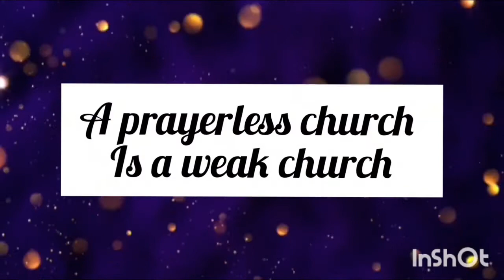Friday Service 5th July 2020 | Goodnews City Church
Welcome Brothers and Sisters!

If your blessed by this feel free to drop a comment, Like and also Share to others!